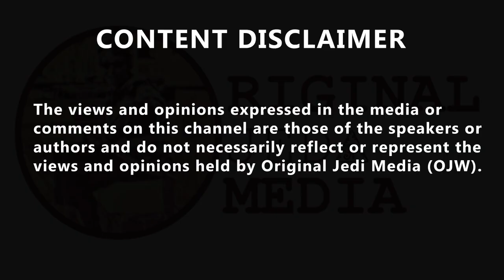James O'Brien: if we didn't have a monarchy ....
James O'Brien: 'Listen, if we didn't have a monarchy, we wouldn't necessarily have a president as obnoxious and as unsuitable as Donald Trump. 'But we wouldn't have somebody who had spent their entire life preparing for the role - and it is a role.' James Withers Tweeted (@JamesRWithers)
No US trade deal will come as a relief to farmers and food producers here. The disaster that has been Brexit has only been compounded by other UK trade deals so far (eg Australia/NZ). Quite something when you’re hoping your own Government’s trade strategy fails.